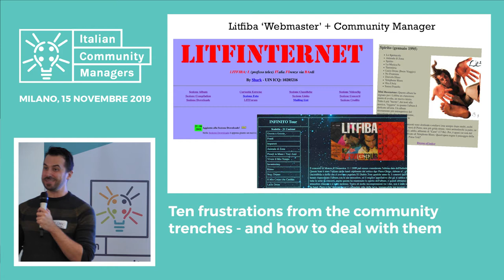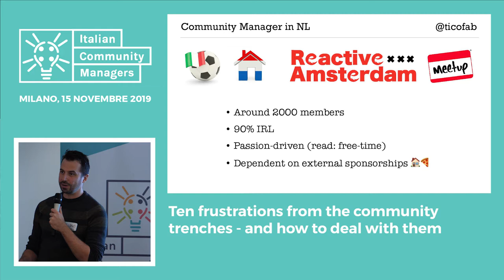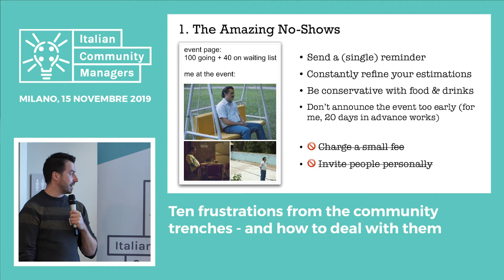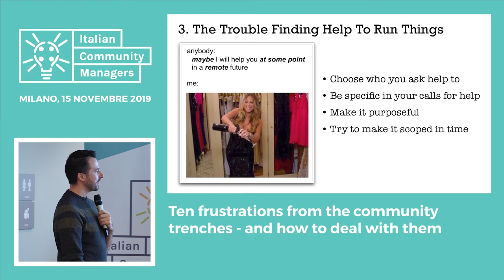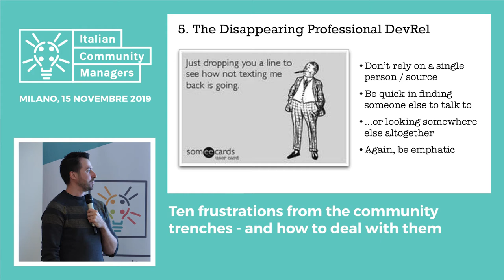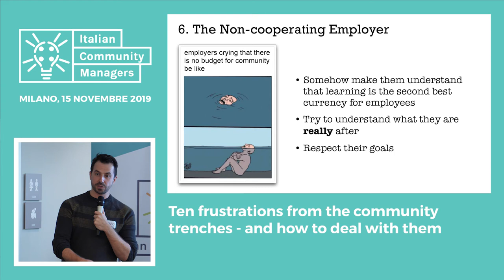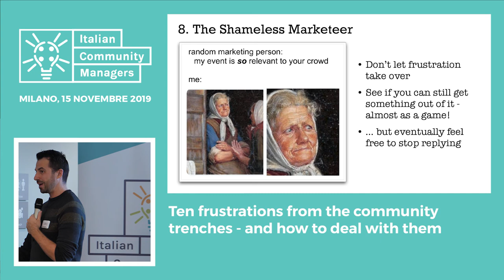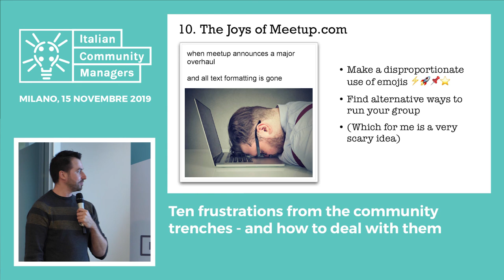Ten frustrations from the community trenches - and how to deal with them (Fabio Tiriticco)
Life of Community Managers can be SO frustrating sometimes! This talk goes over common issues we all face and offers hard-learned insight on how to deal with them without resorting to violence. My experience is a starting point to involve the audience in a positive exchange of ideas and points of view.